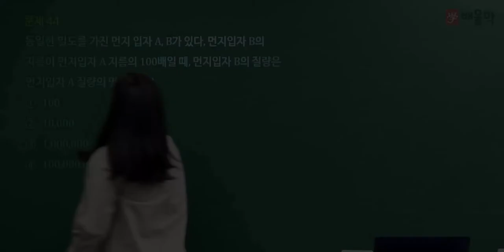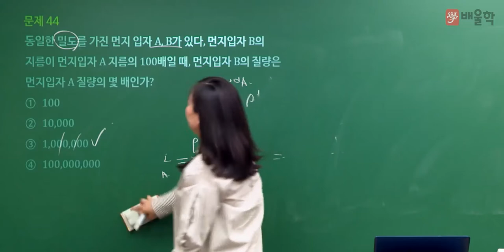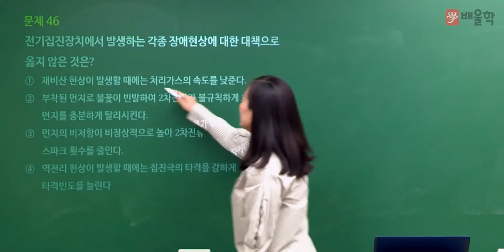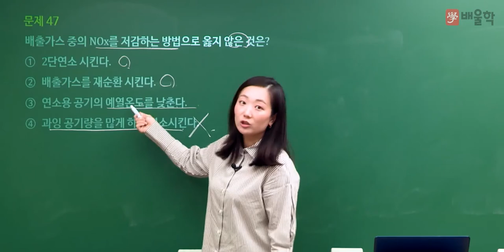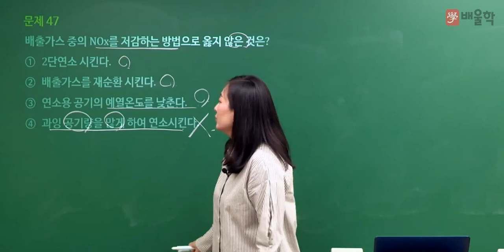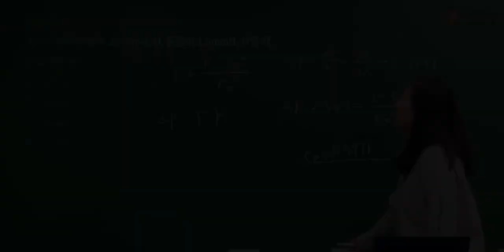[대기환경기사 필기] 2022년 1회 필기 기출 풀이 3과목 대기오염방지기술2 - 고경미 교수님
2022년 1회 대기환경기사 필기 3과목. 대기오염방지기술 기출문제 해설 강의!